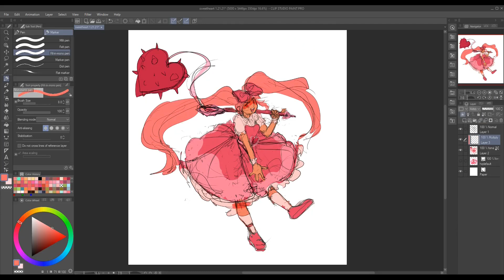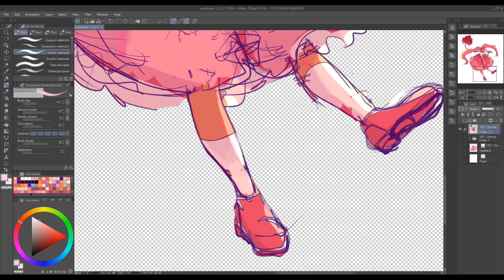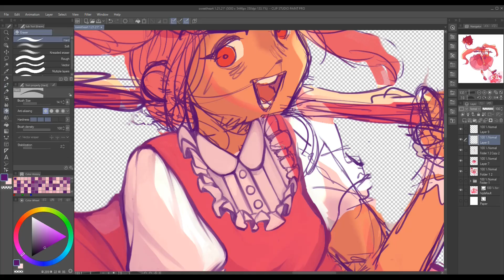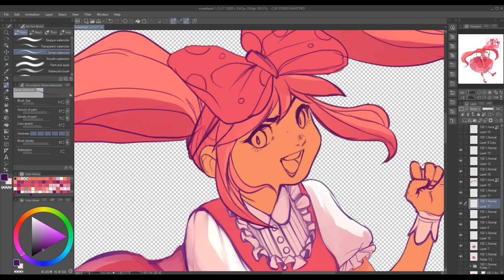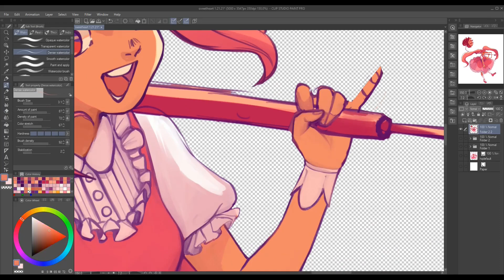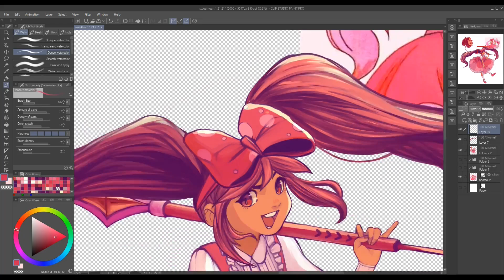SpeedPaint | SweetHeart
I need to sleep.